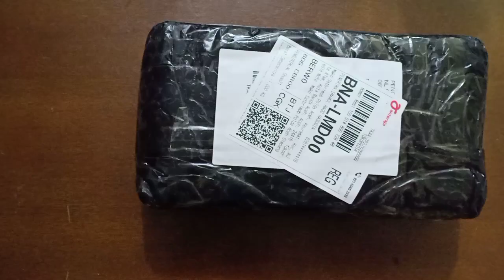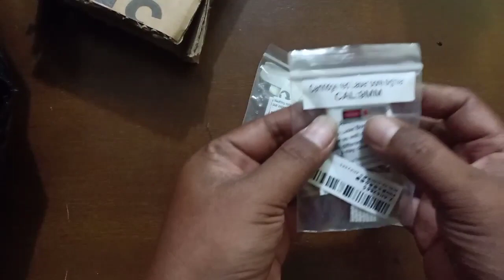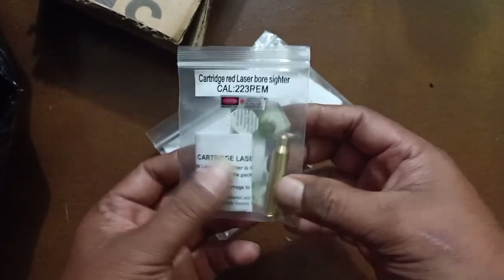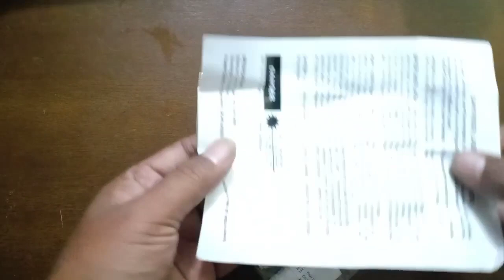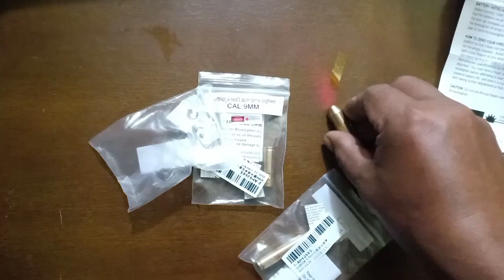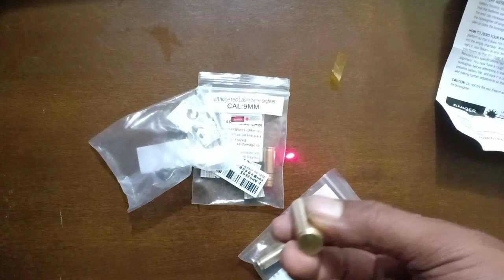Unboxing mainan baru [Solusi mudah & cepat zeroing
Berikut ini hanya video unboxing barang mainan baru, solusi cepat dan mudah untuk menzeroing tele senjata.

Video ini hanya hiburan semata dan jangan dianggap sebagai instruksi ataupun saran .. TRIMS 🙏🙏🙏🙏